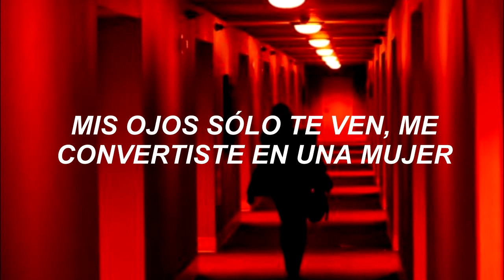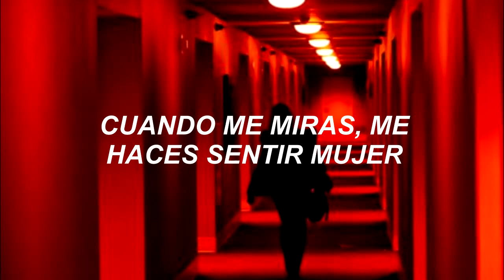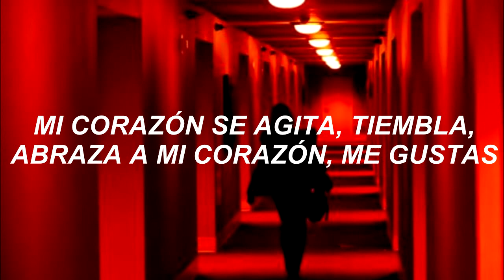APRIL – ELECTRIC ELECTRIC [Sub. Español]